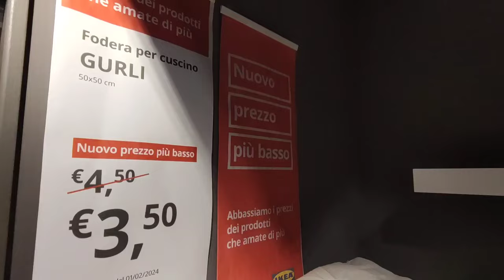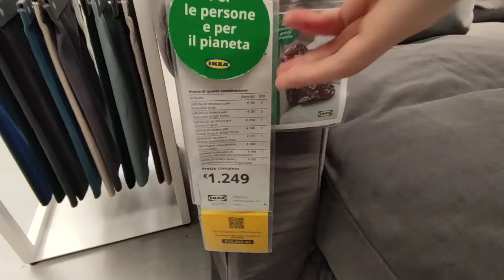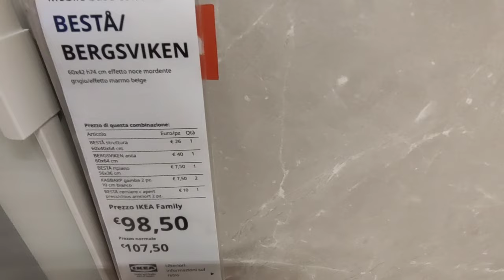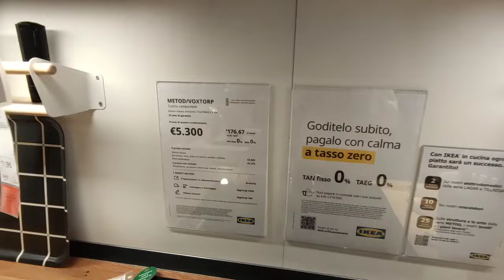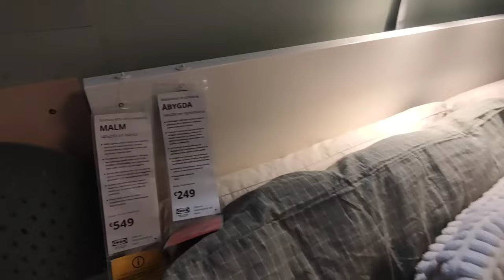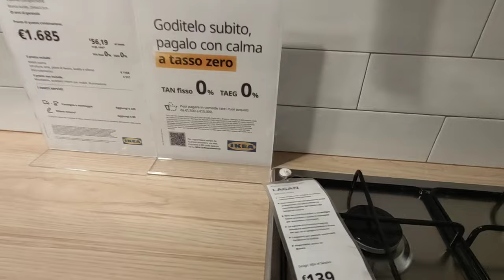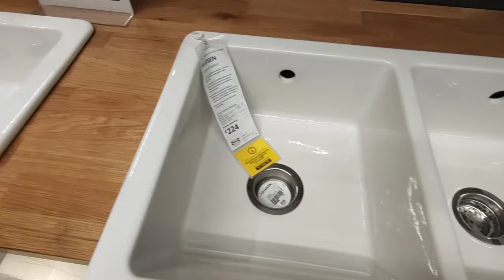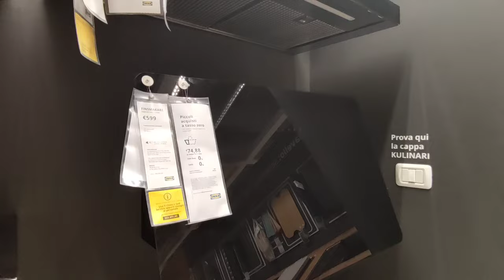IKEA | Showrooms March 2024 | New products, kitchens, sofas & storage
Come shopping with me at IKEA in Italy✨ There's lots of kitchens, taps, sinks and extractor fans in this video. Perfect if you're planning to upgrade your kitchen! There are storage units, sofas and sleeper sofas too.

Let me know your thoughts and video requests in the comments🤍
-Ida

Store location:📍Via Casale Redicicoli, 501, 00139 Roma RM, Italy

Zero plastic dishcloths
Zero plastic dishbrush & sponge
Reusable beeswax wraps
Popular IKEA ceramic cactus decoration (set of 3)

Chapters
00:00 Studio/workspace/beauty room
01:31 Plant
01:51 Cushion covers
02:08 Sofas
02:25 Storage
02:55 Sleeper sofas & footstools
04:24 Storage
06:10 Whole apartment
08:27 Kitchens, sinks, taps & extractor fans
12:28 Adjustable desk